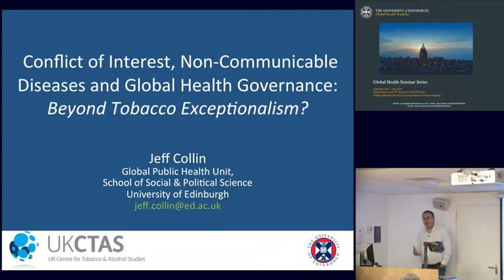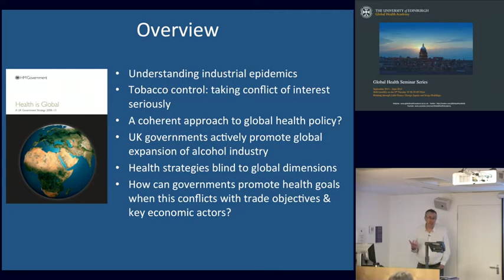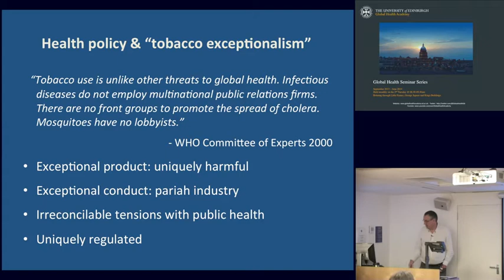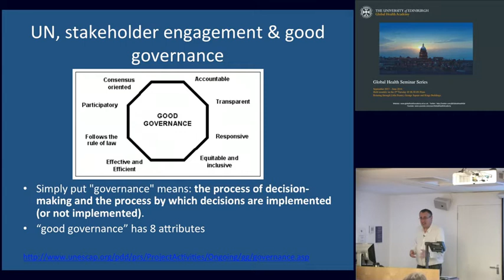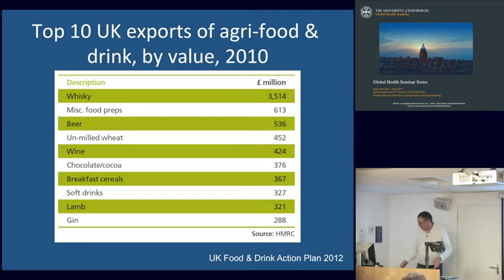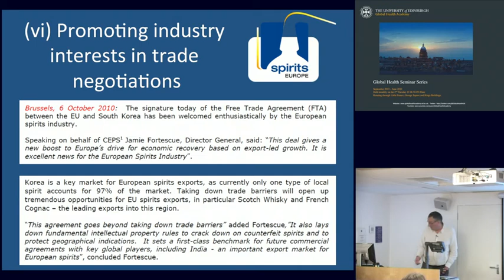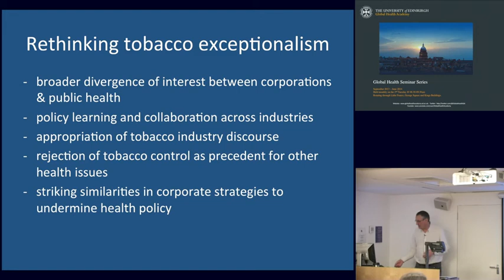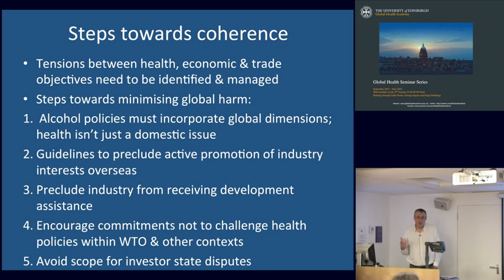Conflict of Interest, Non-communcable Diseases and Global Health Governance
Professor Jeff Collin, Director, University of Edinburgh, Global Public Health Unit as part of the global health seminar series